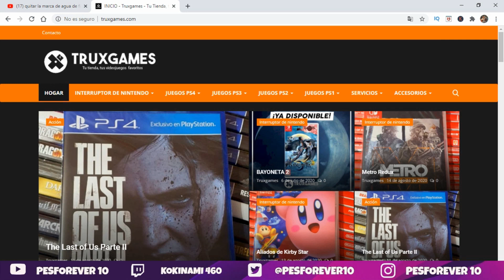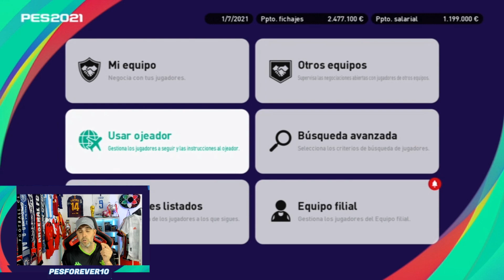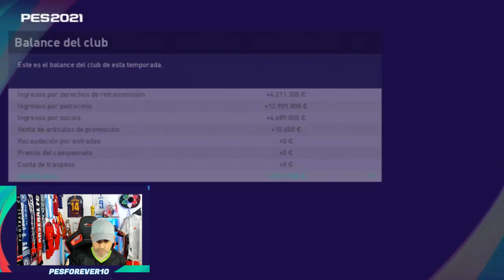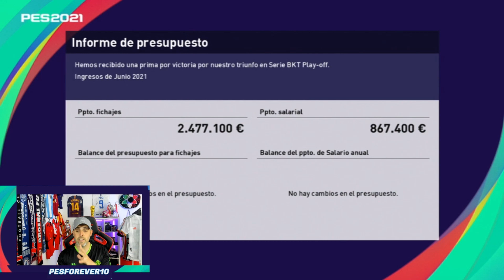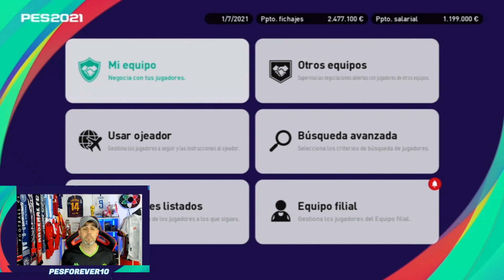PES 2021 ! COMO TENER !💲MAS PRESUPUESTO 💰EN LIGA MASTER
!! COMO TENER MAS PRESUPESTO PARA TU EQUIPO LIGA ASTER PES 2021